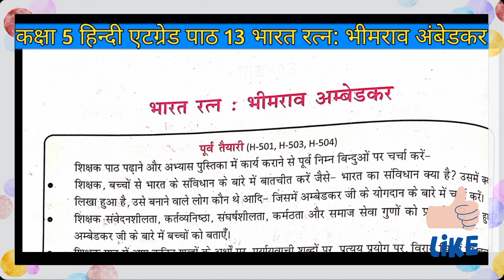kaksha paanchvi Bhasha Bharati at grade abhyas pustika 2024 | पाठ 13 भारत रत्न भीमराव अम्बेडकर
हिंदी कक्षा 5 एटग्रेड अभ्यास पुस्तिका 2024-25 | पाठ 13 भारत रत्न  भीमराव अम्बेडकर |/Hindi atgred 2023-24 New Book

kaksha paanchvi Bhasha Bharati at grade abhyas pustika 2024b| पाठ 13 भारत रत्न  भीमराव अम्बेडकर |

kaksha paanchvi Bhasha Bharati atgrade abhyas pustika 2024 | एटग्रेट पुस्तिका कक्षा 5 हिंदी  2024

हिंदी एटग्रेड अभ्यास पुस्तिका 2024-25 पाठ | पाठ 13 भारत रत्न  भीमराव अम्बेडकर |/Hindi atgred 2023/24 path 13 New Book,ऐठ ग्रेड अभ्यास पुस्तिका , ऐठ ग्रेड अभ्यास पुस्तिका हिंदी, 8 great abhyas pustika Hindi , ऐठ ग्रेड अभ्यास पुस्तिका हिंदी  पाठ 13 भारत रत्न  भीमराव अम्बेडकर ,ऐठ ग्रेड अभ्यास पुस्तिका हिंदी, at great abhyas pustika Hindi angreji paryavaran adhyayan AVN ganit kaksha athvi, at grade abhyas pustika  Hindi, 8th grade abhyas pustika , eight grade abhyas pustika

class 5 Hindi at grade abhyas pustika
at grade abhyas pustika class 5 Th Hindi path 13
atgrade abhyas pustika class 5th Hindi
atgrade abhyas pustika kaksha paanchvi Bhasha Bharati
at grade abhyas pustika kaksha 5 Bhasa Bharti 2024
pusp ki Abhilasha class 5th Hindi atgret pustika uttar
pusp ki Abhilasha kaksha panchavi bhasa bharti atgrade abhyas pustika 2024

kaksha 5वीं 8 grade abhyas pustika Bhasha Bharati,
8 grade abhyas pustika kaksha 5 vishay Hindi,
8 grade abhyas pustika kaksha 5 Bhasha Bharati paath 11 2024
8 grade pustaka kaksha 5 Hindi part 13
atgrade abhyas pustika kaksha 5 vishay Hindi path 11
पाठ एक मेरी भावना 8th ग्रेड अभ्यास पुस्तिका कक्षा 5 भाषा भारती 2024
कक्षा 5 हिंदी एटग्रेड अभ्यास पुस्तिका पाठ 13 संपूर्ण हल 2023
8 ग्रेड अभ्यास पुस्तिका कक्षा 5 भाषा भारती संपूर्ण हल PDF
8 ग्रेड अभ्यास पुस्तिका कक्षा 5 भाषा भारती संपूर्ण हल PDF 2024
एटग्रेड अभ्यास पुस्तिका कक्षा 5 हिंदी संपूर्ण हल PDF
हिंदी कक्षा 5 एटग्रेड अभ्यास पुस्तिका 2023
8 grade Abhyas pustika kaksha 5 Hindi paath 13 2024
एटग्रेड अभ्यास पुस्तिका कक्षा 5 हिंदी संपूर्ण हल PDF|कक्षा 5भाषा भारती एटग्रेड अभ्यास पुस्तिका 2023

कक्षा 5 हिंदी एटग्रेड पाठ 13 भारत रत्न  भीमराव अम्बेडकर